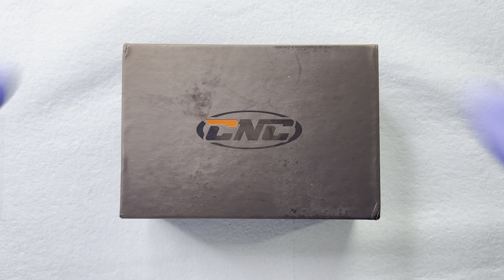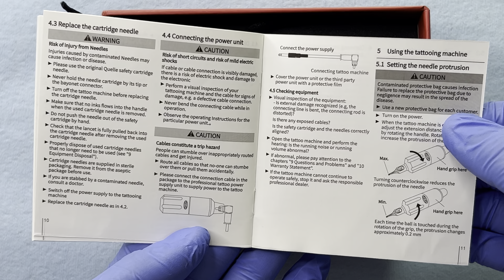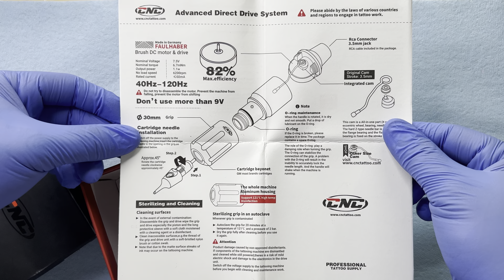CNC Q2 Terminator Unboxing & Review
Have you seen the new updated silver CNC Q2?

In this video we will be diving into an unboxing and in depth review, we will be taking a close up look at the CNC Q2 terminator. I will show you the Q2 terminator close up, we will compare it to the older cncQ2, I will share with you how I wrap the Q2 and more!